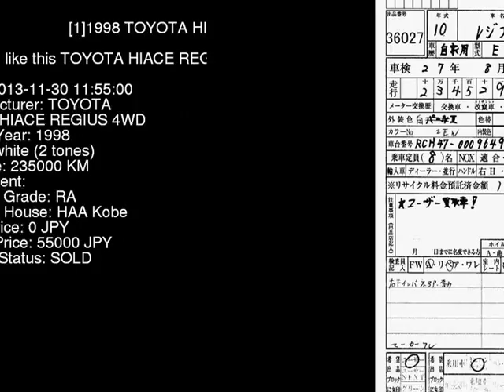1998 TOYOTA HIACE REGIUS 4WD RCH47W - Japanese Used Car For Sale Japan Auction Import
1998 TOYOTA HIACE REGIUS 4WD RCH47W - Japanese Used Car For Sale Japan Auction Import RCH47W,TOYOTA,HIACE_REGIUS,4WD,HAA Kobe,jdmvip,vip,jdm,cars,japan,jdmvip.com,japanesecars,usedcars Japanese Used JDM Car For Sale At Auction in Japan for Import